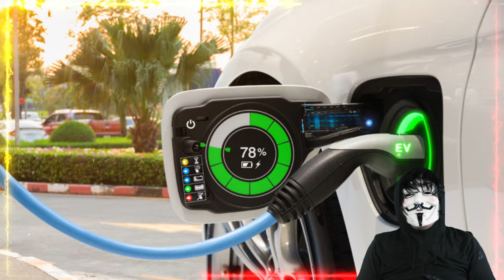Proteccionismo o estrategia económica DE BIDEN